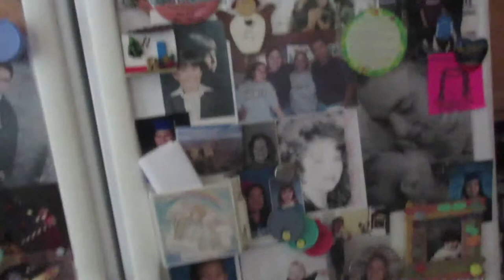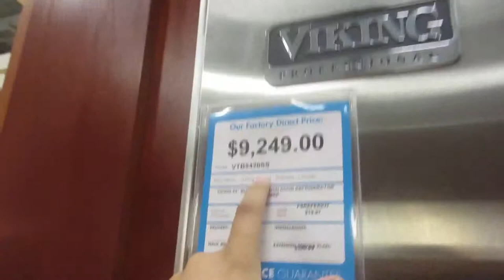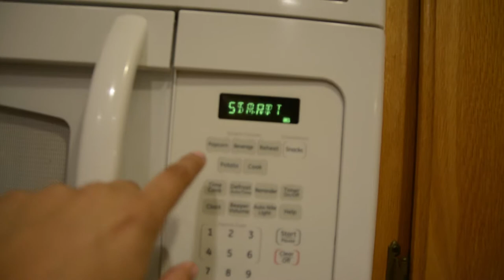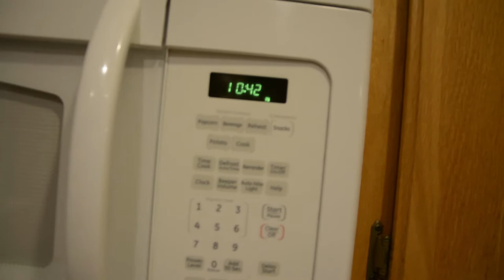OUR FRIDGE BROKE! (Day 192: 3/23/15)